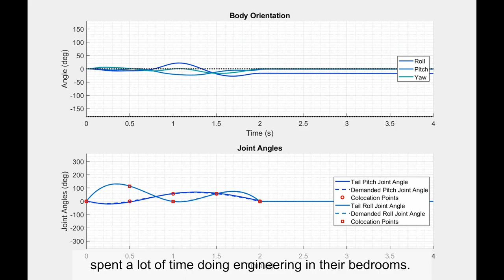Surrey Showcase 2021 | Dr Robert Siddall | University of Surrey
Surrey Showcase 2021, Dr Robert Siddall, Lecturer in Robotics, presents his robotic research into animals.